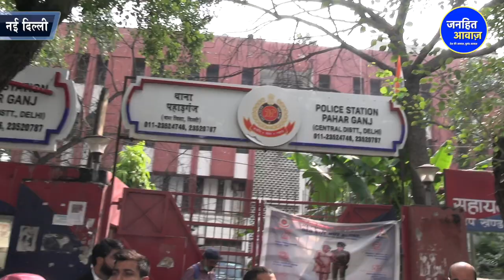राजेंद्र पल गौतम को पहाड़गंज थाने में घंटो बैठा कर रखा गया/Police Arrested Bahujan Leader